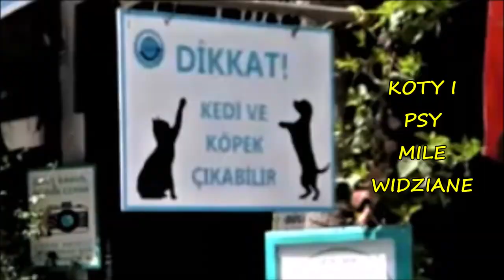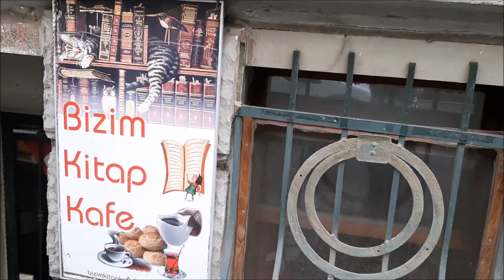koty w Stambule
Kiedy trzy lata temu byłam w Stambule miasto urzekło mnie radosną atmosferą, kolorowym tłumem, wielojęzycznym gwarem i wszędobylskimi kotami. Teraz, gdy 28 kwietnia znowu się tam znalazłam, zobaczyłam zupełnie inne miasto, wyludnione, ponure i ciche. Nawet koty zdawały się być w tej sytuacji nieco zagubione.